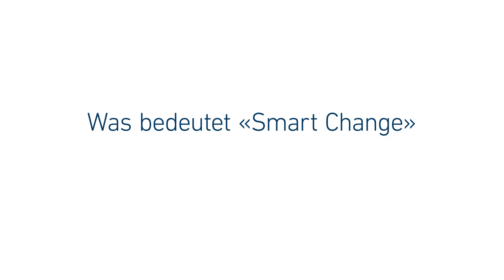Dr. Silvio Leonardi, GL-Mitglied, Schweizerische Vereinigung für Qualitäts- und Management-Systeme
Videostatement von Dr. Silvio Leonardi, GL-Mitglied, Schweizerische Vereinigung für Qualitäts- und Management-Systeme am Swiss Green Economy Symposium 2015